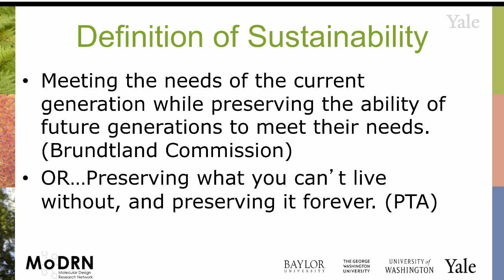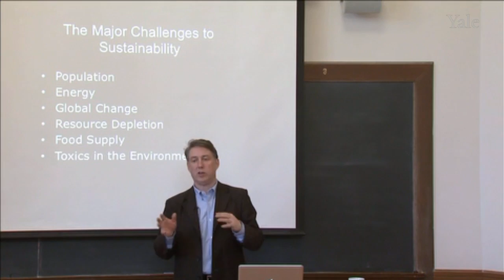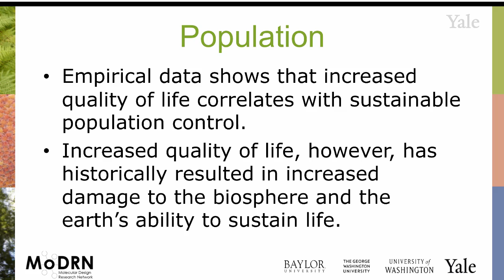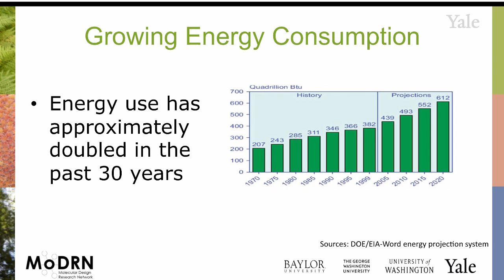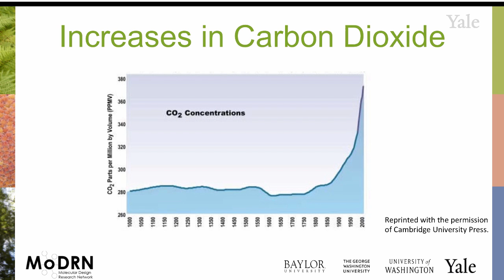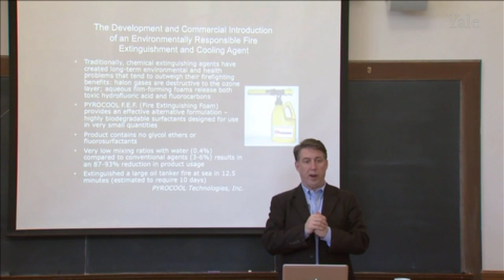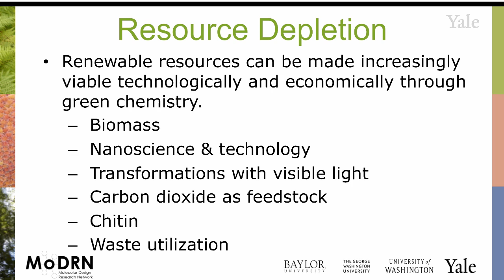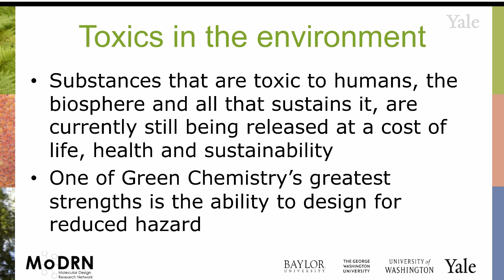M1F MoDRN Introduction: Green Chemistry's Role in Sustainability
In this module, Prof. Anastas introduces the concept of green chemistry, its principles and explains why using green chemistry can lead to fundamental changes and a sustainable world.